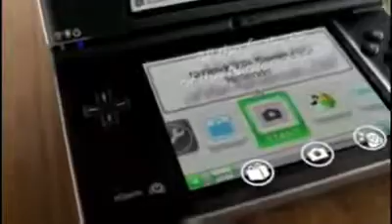ML 47152365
Video Migrado